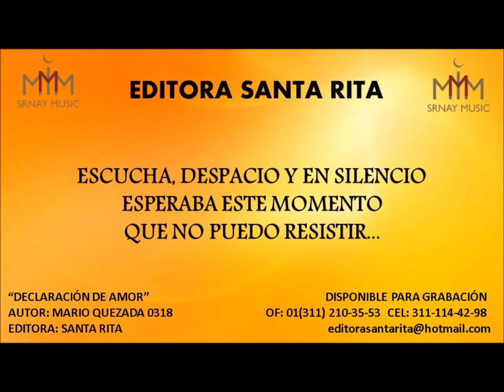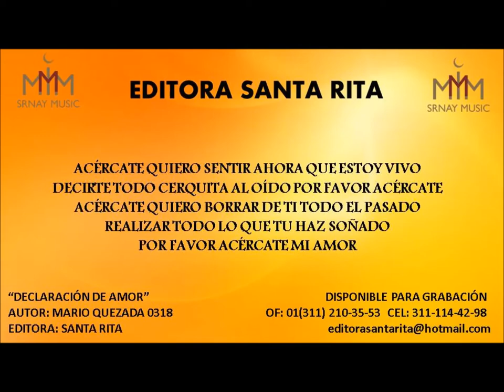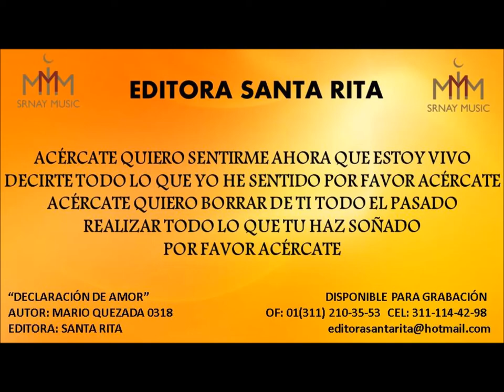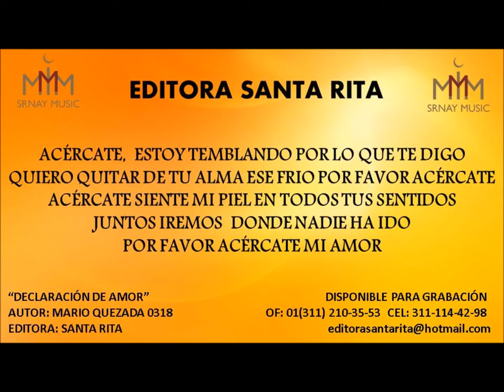DECLARACION DE AMOR 0318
TEMA: DECLARACIÓN DE AMOR
AUTOR: MARIO QUEZADA 0318